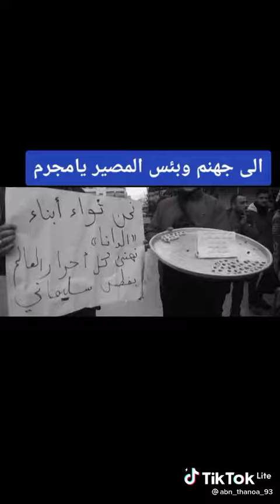قصيده عن القاتل قاسم سليماني